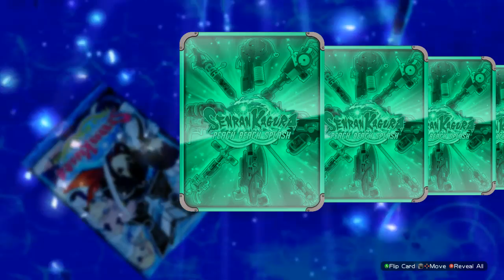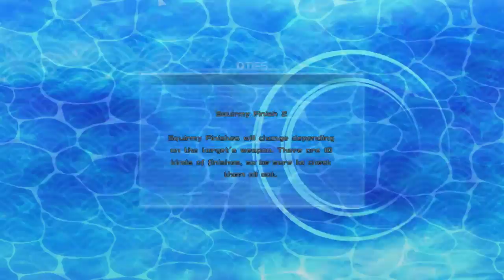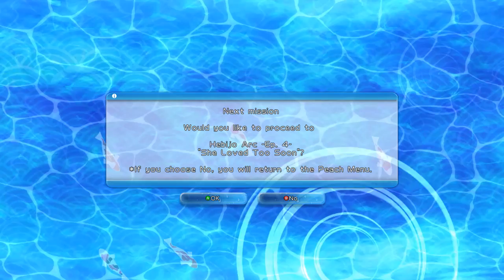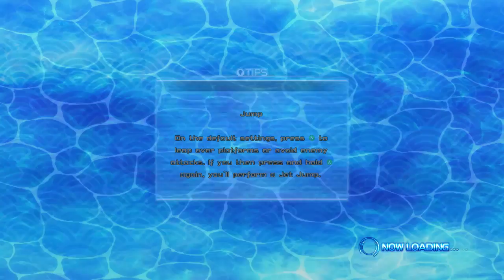Senran Kagura: Peach Beach Splash - Neptune showcase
I was Shocked that Neptune all of a Sudden Crossed worlds to appear in PBS, I'm more than ready to go Nep it up ^^

And Major thanks to Marvelous Games for the Free Steam Key ^^